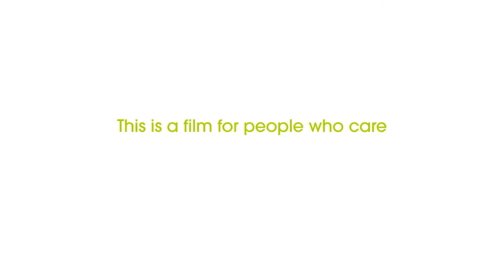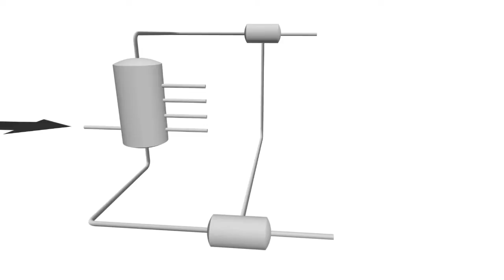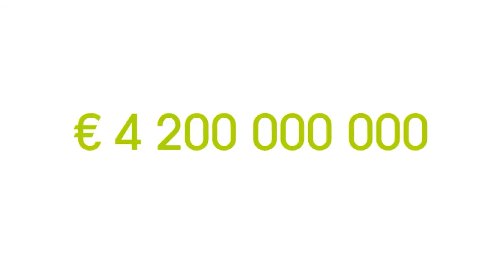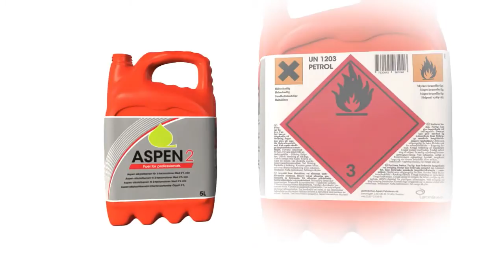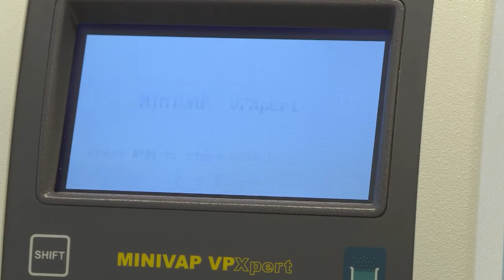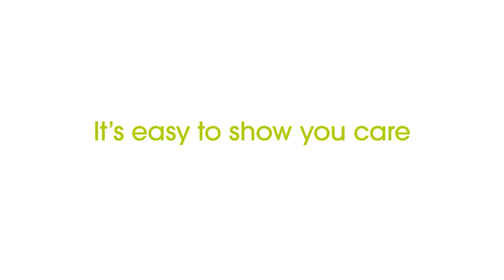Aspen Fuels HD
Fuel For Professionals